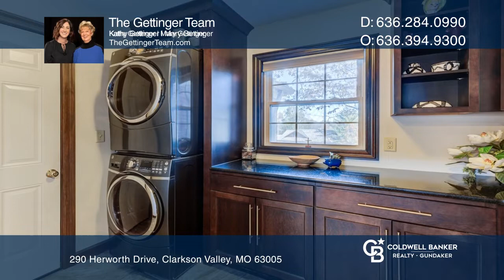290 Herworth Drive Clarkson Valley, MO | CBGundaker.com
Kathy Gettinger
Mary Gettinger

290 Herworth Drive, Clarkson Valley, MO

Coldwell Banker

CBGundaker.com

WOW TWO-STORY HOME IN DESIRABLE FOREST HILLS!  BACKS TO VALLEY COURSE!  APPROXIMATELY 5,000 SQUARE FEET TOTAL LIVING AREA. SO MANY UPDATES AND FEATURES AND MAJOR ADDITION CREATING AN OPEN FLOOR PLAN!  Beautiful hickory floors throughout the main level. Updated kitchen with six burner gas cooktop with hood, warming drawer, Dacor appliances, center island, soft-close drawers, and doors.  Opens to the large breakfast room with lots of windows overlooking the beautiful treed backyard!  The main floor has so much entertaining space like a large great room with beamed ceilings, built-ins, a brick fireplace, an additional sitting room AND a LARGE BAR AREA perfect for game day or get-togethers. Separate dining and a DEDICATED OFFICE on the main level. Updated walkout lower level with a rec room and game room perfect for relaxing, watching a movie, or playing games!  Wet bar, fireplace, half bath, large storage closet PLUS unfinished storage too!  Updated primary bath, three HVAC zones, circular drive, three-car side entry garage, large patio, and deck. Easy short stroll or take your golf cart to the private club!